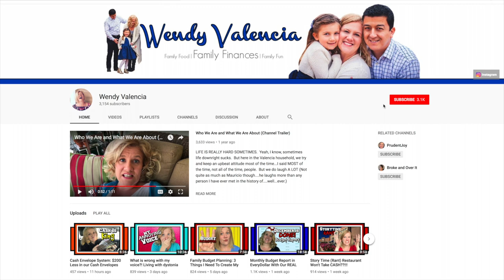Overcome Fear And Face Your Debt: How It Freed Us!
We have finally done it.  Overcome your fear and face your debt with us.  Just do it.  It will completely set you free.